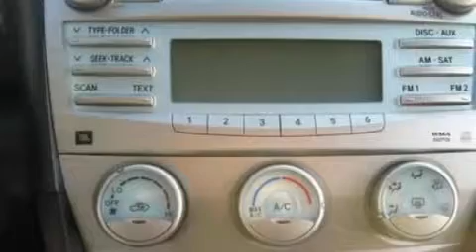2009 TOYOTA CAMRY OH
Year : 2009
 Make : TOYOTA
 Model : CAMRY
 Engine : 2.4L I4
 Trans . : AUTO 5SPD
 Exterior : DARK GRAY
 Miles : 27,557
 Interior : DARK CHARCOAL
 Stock : 110685A

 12000 County Road 99
  , OH 45840